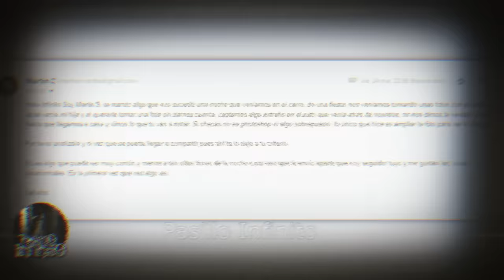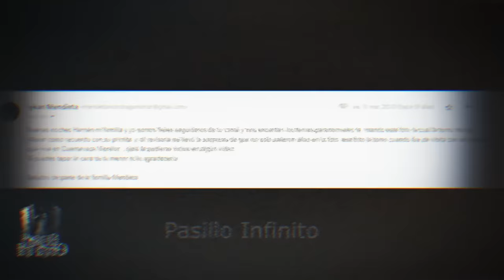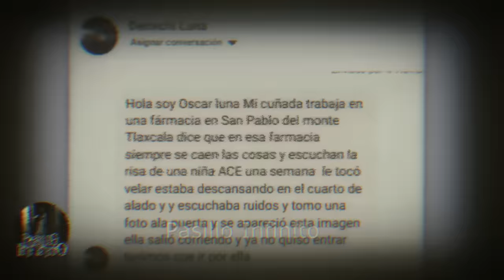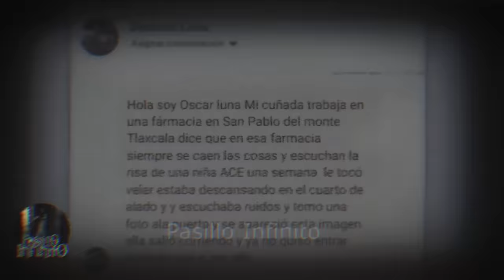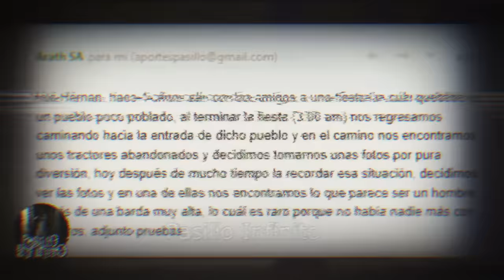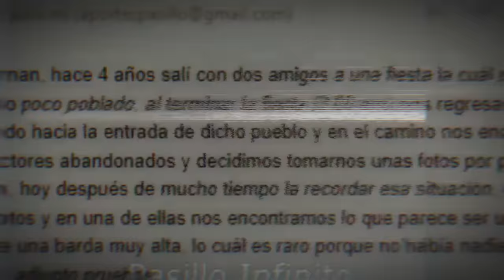Captan Fantasma en Farmacia San Pablo y Otros Casos Panormales l Pasillo Infinito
Captan a fantasma en farmacia San Pablo, y otros 7 casos de fantasmas aterradores.